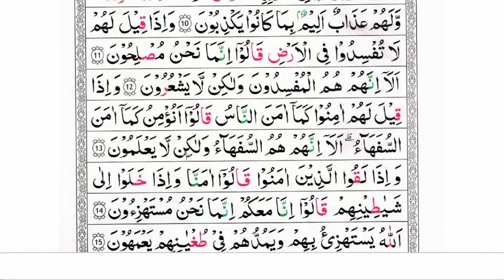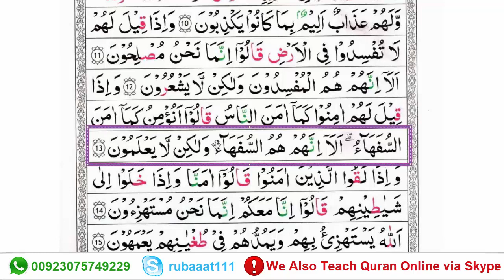Learn and Memorize Quran Surah Al-Baqarah(Verses 11-13] {Quran Memorization Online} Surah Baqarah HD